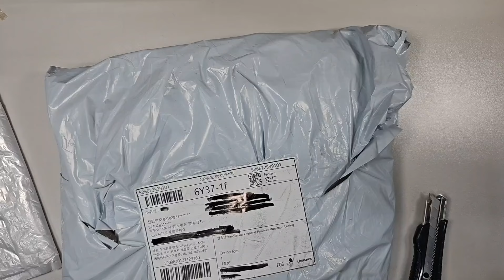BROPPE 고강도 스크류 드라이버 핸들